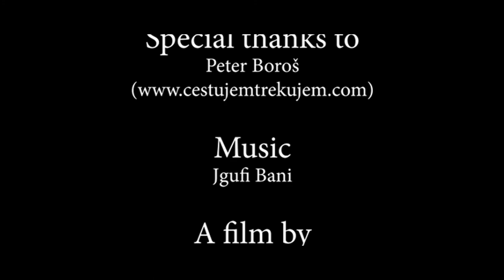Georgia,Svaneti-Mestia to Ushguli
Hiking in Svaneti,Georgia.
If you want to support me in my projects, here is the
Used equipment:
Samsung Galaxy S8
Sony RX 100 Mark II